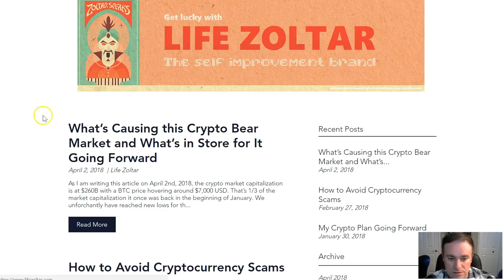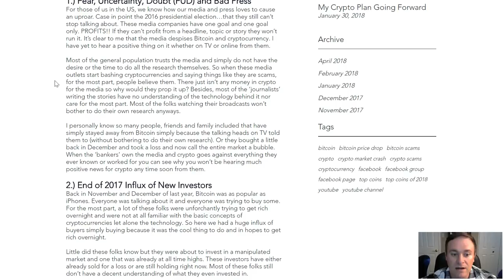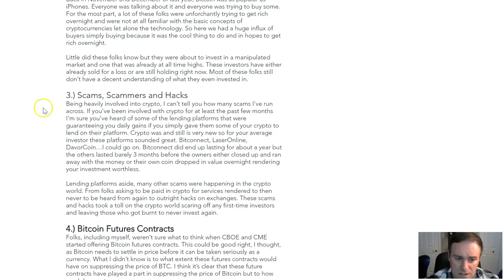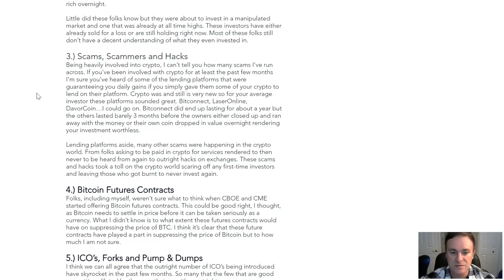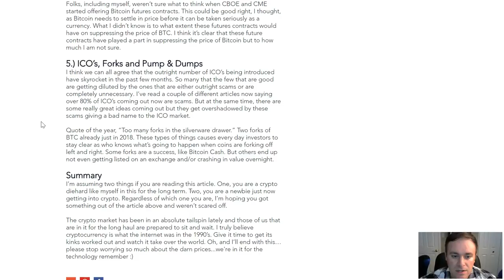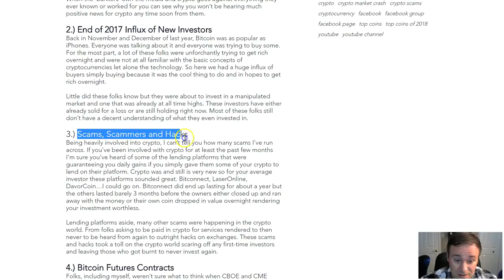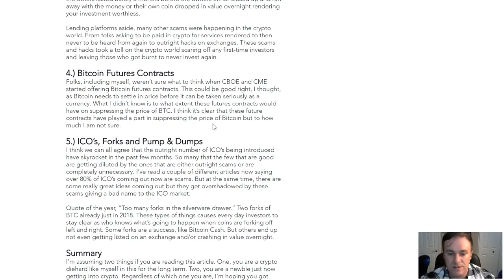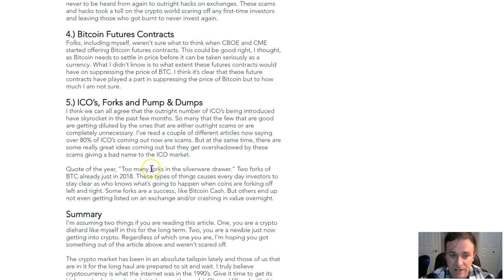What’s Causing this Crypto Bear Market and What I'm Doing About It - Bitcoin News!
Cheapest Bitcoin Novelty on Amazon